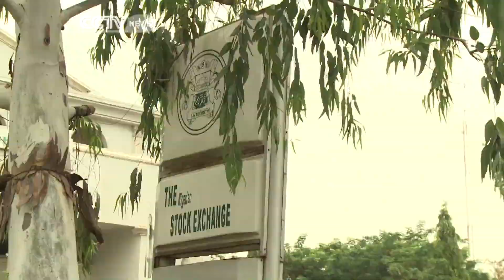Nigeria Government Partners with Master Card Company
Electronic payments company MasterCard is teaming up with the Nigerian government to launch identity cards that will double up as electronic payment cards. The project targets over 13 million people but is easily expected to surpass that number owing to the low levels of formal financial access in the country. The initiative targets Nigerian nationals of 16 years of age or older. Here's CCTV's Peter Wakaba with more.